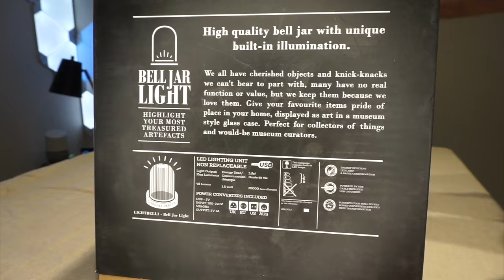Unboxing Bell Jar Light by SUCK UK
Today I am doing a quick unboxing of the Suck UK Bell Jar Light. This is a great bell jar to showcase any of your collectables. It is powered by USB and any USB port will power the light. The LED lights are low power and barley emit any heat.